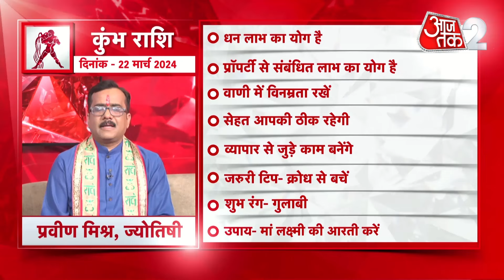AAJTAK 2 । 22 MARCH 2024 । AAJ KA RASHIFAL । आज का राशिफल । कुंभ राशि । AQUARIUS । Daily Horoscope